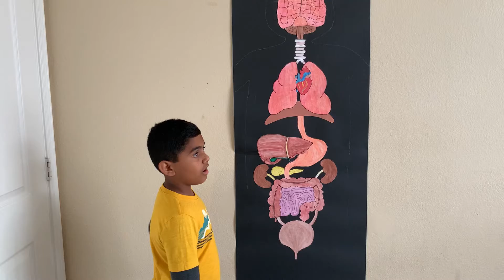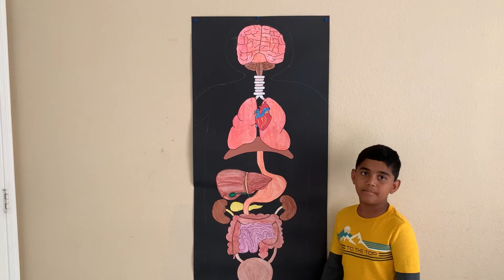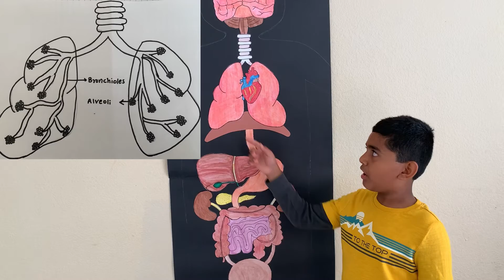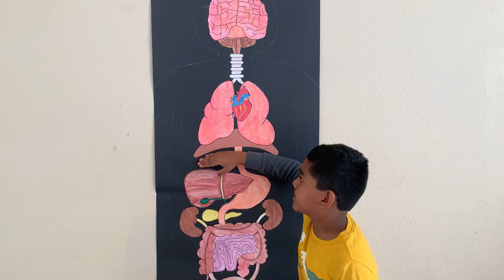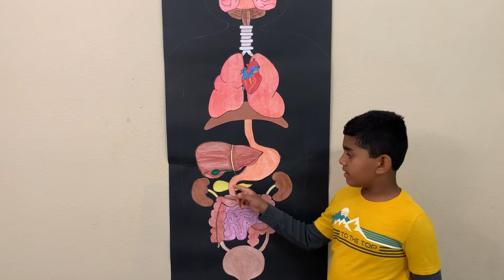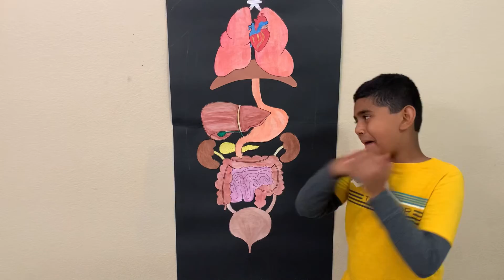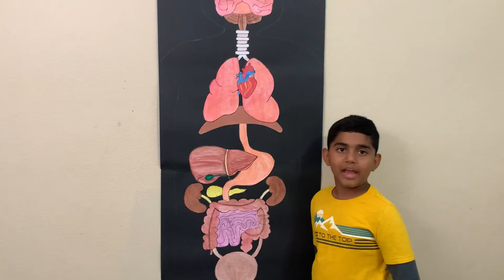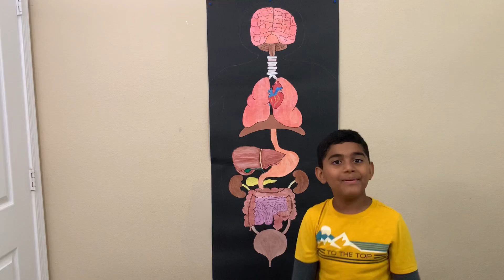Human body internal organs and their functions | human body parts |little hands by VaishvikSrinithi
Human body internal organs and their functions | human body parts | little hands by Vaishvik Srinithi